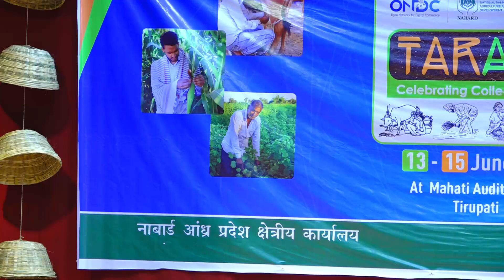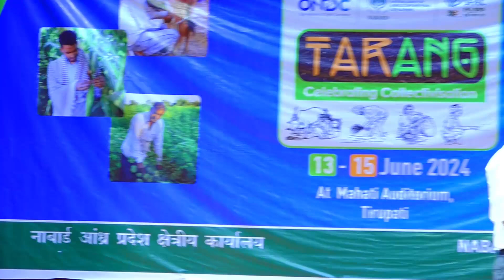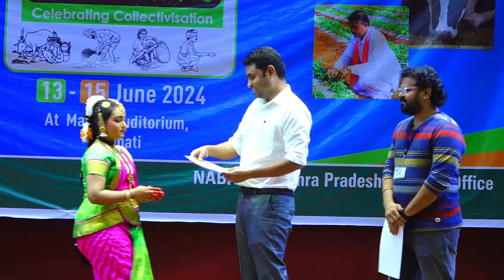తిరుపడి సిరి సంత - జూన్ 13,14 తేదీలు